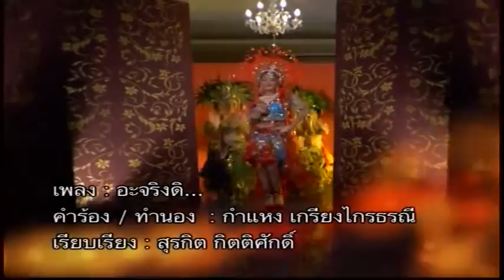ลูกทุ่งสานฝัน เชษ ศิริพันธ์ tape2